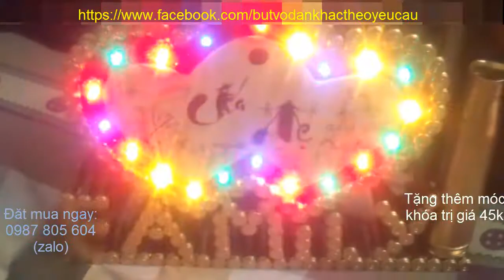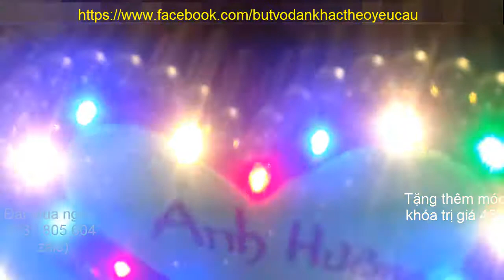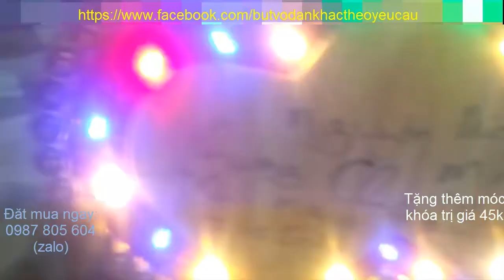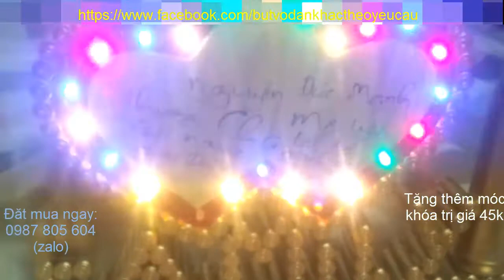Quà tặng người yêu | Trái Tim Vỏ Đạn Gắn Đèn Nháy - Chinh phục trái tim nàng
Hotline đặt hàng ngay tại đây: 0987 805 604 (Zalo)
Bút làm từ vỏ đạn khắc theo yêu cầu miễn phí: goo.gl/Lk2oiV
Giao hàng toàn quốc, nhận hàng rồi mới trả tiền
Sản phẩm được tận dụng từ vỏ cắt tút, được làm thủ công từ bàn tay khéo léo
Trái tim được hàn chắc chắn, không giống như sản phẩm dính keo nên rất bền với thời gian
Trái tim vỏ đạn có đèn led, nền kim tuyến
Khắc tên, khắc chữ theo yêu cầu
Xem thêm sản phẩm khác

Tôi muốn gặp lại bạn!